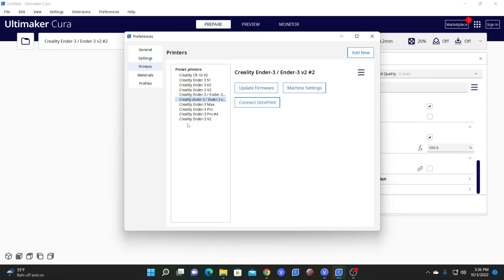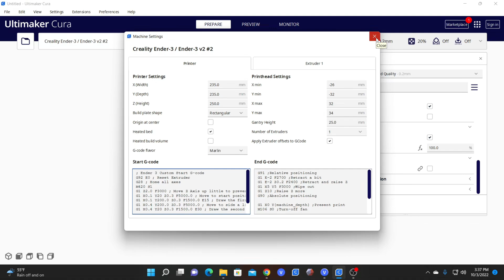Configure your GCODE to use the ABL Mesh from a CR-TOUCH or BL-TOUCH on a 3D Printer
When you use an ABL Probe, to create a mesh, your GCODE must be updated, in order for your printer, to actually USE that Mesh. There is no need to make a NEW mesh, every print. Make a mesh, save the mesh, and use it over and over, untill you find the need to make a new one. With this GCODE update, your printer, will load and use, the currently saved mesh, on your 3D printer.

My 3D Printing Udemy Course:
3DRUNDOWN.COM
CURARUNDOWN.COM
BAMBURUNDOWN.COM